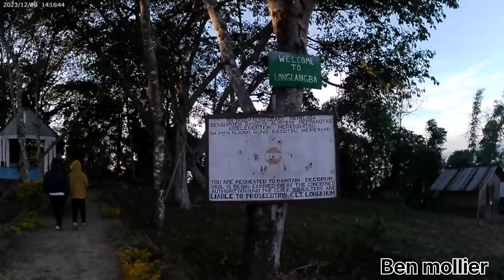vesit beautiful place at Longkhum village@Ben mollier